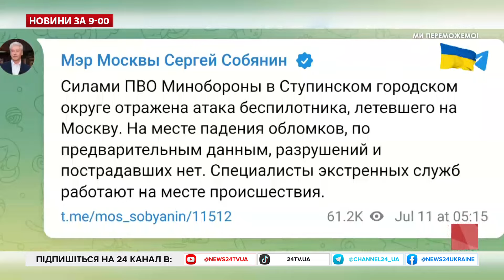Горить та ВИБУХАЄ під Москвою! Наліт ДРОНІВ в РФ! На вулицях ПАНІКА, реве СИГНАЛІЗАЦІЯ– Новини 11.07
Головні новини України та світу за сьогодні 11 липня 9:00. У ніч на 11 липня відбувся наліт дронів у бік військового об'єкту РФ на території Московської області. Місцеві жителі показали сліди роботи засобів протиповітряної оборони (ППО). Окупанти підтвердили інцидент і запевнили, що усі БПЛА знешкодили.